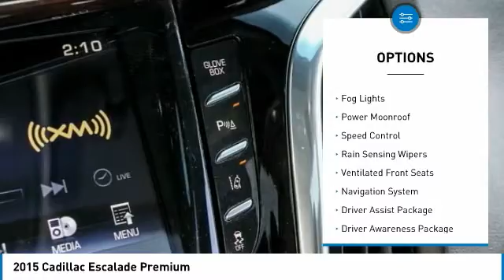2015 Cadillac Escalade Dallas TX, Ft. Worth TX, Grapevine TX FR675596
Grubbs INFINITI
1500 E State Highway 114

Recent Arrival! Clean CARFAX. 4WD, Shale/Cocoa Accents w/Leather Seating Surfaces, 3.23 Axle Ratio, 3rd row seats: split-bench, Adaptive Full-Speed Range Cruise Control, Adjustable pedals, Auto High-beam Headlights, Auto tilt-away steering wheel, Auto-dimming door mirrors, Auto-dimming Rear-View mirror, Automatic Safety Belt Tightening, Automatic temperature control, Blind spot sensor: warning, Bose Centerpoint Surround Sound System, Compass, Driver Assist Package, Driver Awareness Package, Electronic Powered Parking Brake, Emergency communication system: OnStar Directions & Connections, Entertainment system, Exterior Parking Camera Rear, Fog lights, Forward Collision Alert, Front & Rear Automatic Braking, Front dual zone A/C, Fully automatic headlights, Garage door transmitter, Heated & Cooled Front Bucket Seats, Heated door mirrors, Heated rear seats, Heated steering wheel, Illuminated Door Handles, Illuminated entry, IntelliBeam Headlamps, Lane Change Alert, Low tire pressure warning, Magnetic Ride Control Suspension, Memory seat, NavTraffic, Occupant sensing airbag, Outside temperature display, Pedal memory, Power door mirrors, Power Liftgate, Power Tilt-Sliding Sunroof w/Express-Open/Close, Preferred Equipment Group 1SC, Radio: Cadillac CUE Info/Media Ctrl Sys w/Embd Nav, Rain sensing wipers, Rear air conditioning, Rear Cross-Traffic Alert, Rear Seat Entertainment System, Rear window defroster, Rear window wiper, Reconfigurable 4-Color Head-Up Display, Roof rack, Second Row Bucket Seats, Side Blind Zone Alert, SiriusXM Satellite Audio System, Split folding rear seat, Spoiler, Steering wheel memory, Telescoping steering wheel, Theft-Deterrent Alarm System, Theft-Deterrent Package, Tilt steering wheel, Turn signal indicator mirrors, VAC Power 17 Disc Brakes, Variably intermittent wipers, Vehicle Inclination Sensor, Vehicle Interior Movement Sensor, Wheels: 22 x 9 7-Spoke Aluminum.brbrbrAwards:br  * 2015 KBB.com 10 Best Luxury SUVs Reviews:br  * Shop here if you need your SUV to carry up to eight passengers, all of their stuff, and tow up to 8,300 pounds. Not only can you do all that, but you'll look good while doing it. Source: KBB.combr  * Available seating for up to eight passengers; strong V8 power; stout towing capacity; quiet interior. Source: Edmundsbr  * The well-recognized Escalade has been among the Kings of the SUV family for years. For 2015, the much loved SUV has been revamped and upgraded. The classic, eye-catching look of the Escalade remains unchanged, riding high on it's traditional body-frame. But for some it's on what's on the inside that counts. The all new interior is wrapped in a wealth of perforated leather, prominent stitching and genuine wood, while tiered surfaces demonstrate a level of detail and craftsmanship unmatched in previous generations. The dash and instrument panel are anchored by the flashy CUE multimedia system and its 8-inch touchscreen interface. CUE uses proximity sensors to activate common options and controls as the user's hand approaches. Opt for the larger 12.3in and embrace the HD graphics. The front and rear ends use steeply stacked vertical layouts for the standard LED headlights and taillights, and Cadillac's grille design is presented in its largest form yet. The Escalade also carries over a 6.2-liter V8, this one comes from the latest generation of direct-injection engines, with output increased to 420HP and 460 lb-ft of torque. This combination combusts in a freight train-like pull when you hit the throttle. The base rear-wheel-drive Escalade can tow up to 8,200 pounds  making it useful for those who aren't afraid to get a little dirty. Escalade's new technologies include safety features to help protect occupants at all times; front and rear automatic braking relies short-range radar technology and ultrasonic sensors to help avoid front and rear low-speed collisions. Driver Awareness packages include Forward Collision Alert, Lane Departure Warning System